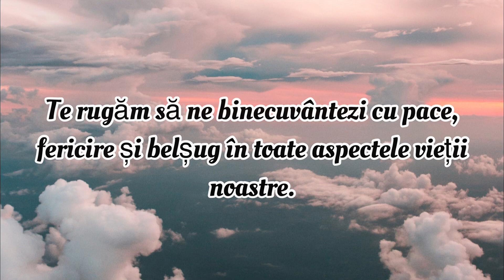Rugăciunea Zilei De Joi | Rugăciune scurta dar puternica